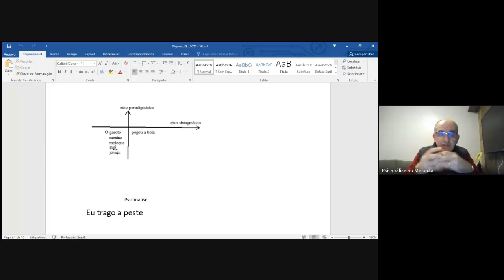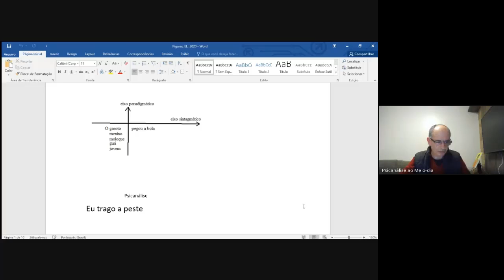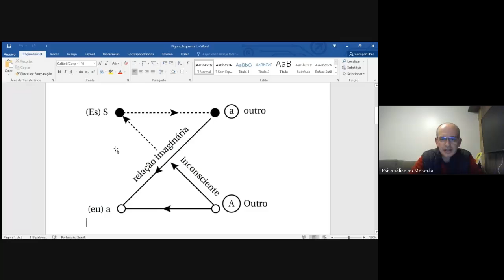A coisa freudiana ou Sentido do retorno a Freud em psicanálise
Seminário ministrado por Maurício Maliska na Maiêutica Florianópolis - Instituição Psicanalítica no dia 08 de julho de 2021. Trata-se de um comentário sobre o texto "A coisa freudiana ou Sentido do retorno a Freud em psicanálise", publicado nos Escritos de Lacan.